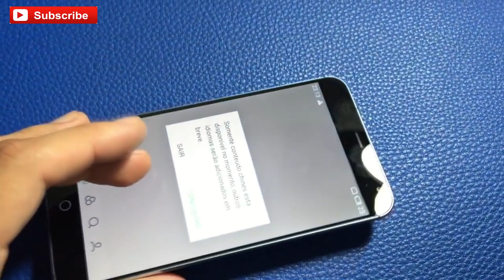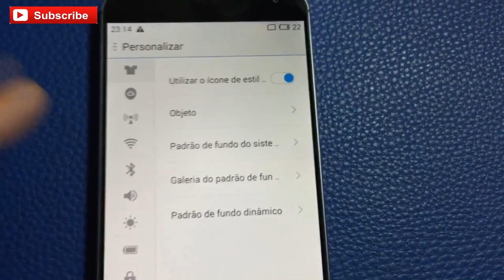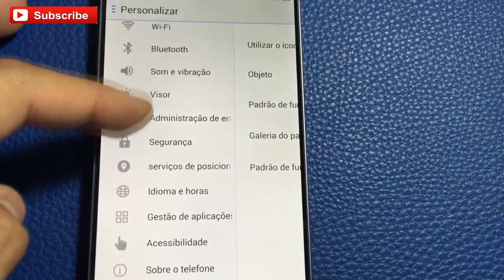Meizu MX4 Review Smartphone Testing HD